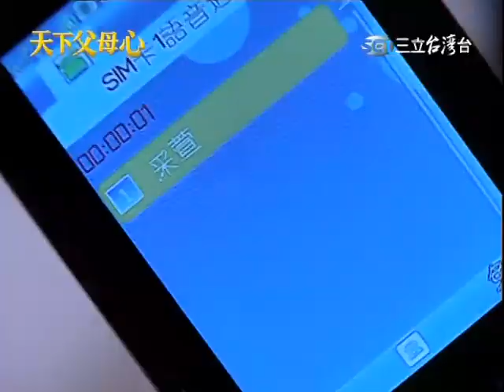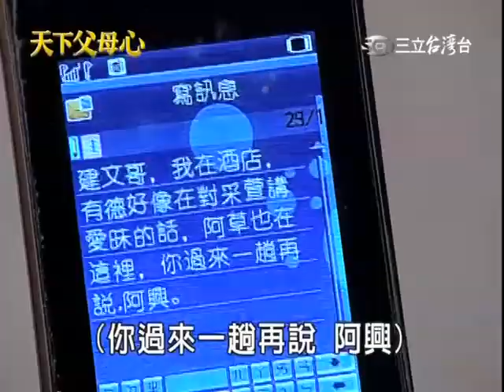20101005【天下父母心】285集(剪輯版) 1/2